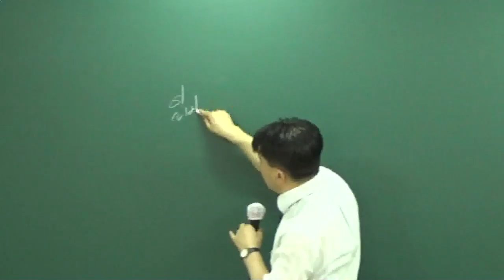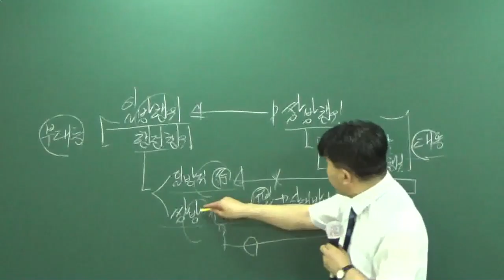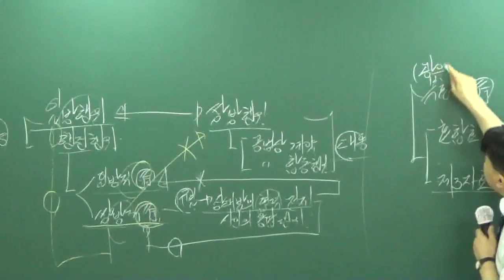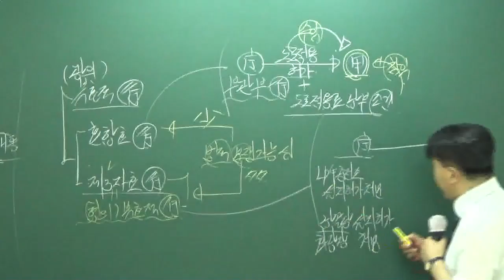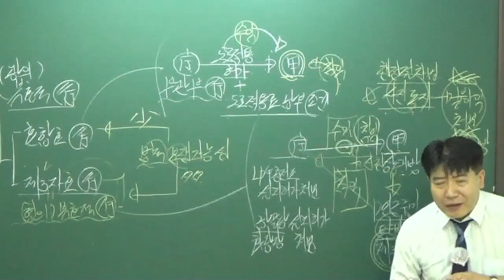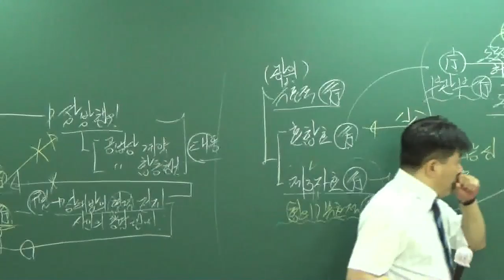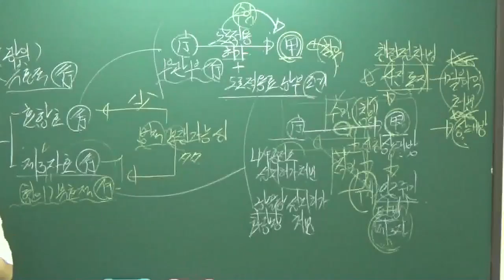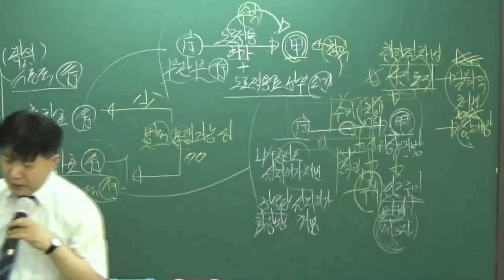[공전무] 공무원 시험대비 이론과정 행정법 21강